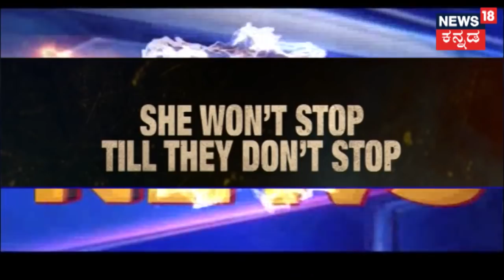ರಾಷ್ಟ್ರೀಯ ವಾರ್ತೆ | National News | Sept 30, 2019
narendramodi Modi News18Kannada | Stay updated with national news, breaking news and in-depth coverage of 'India New' with anchor Harish Nagaraj.